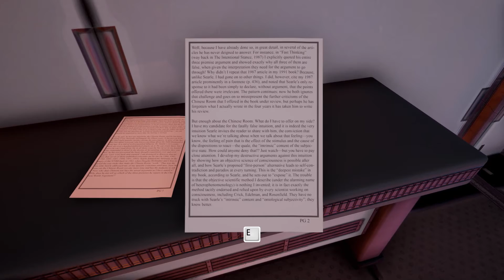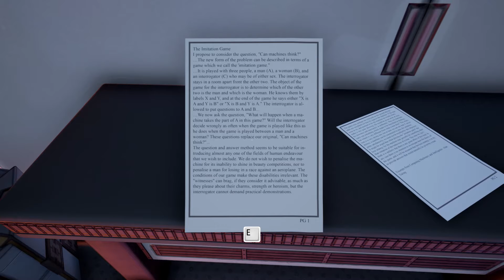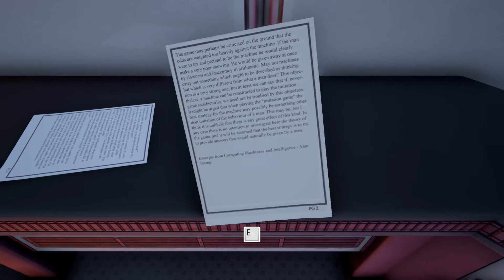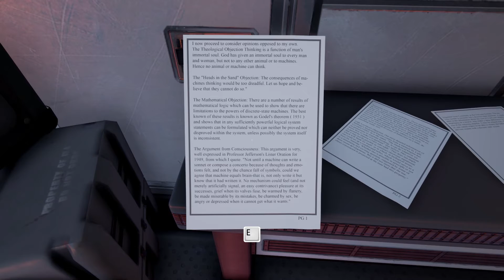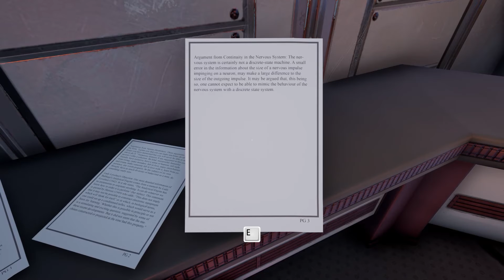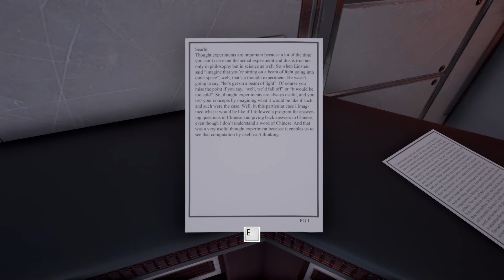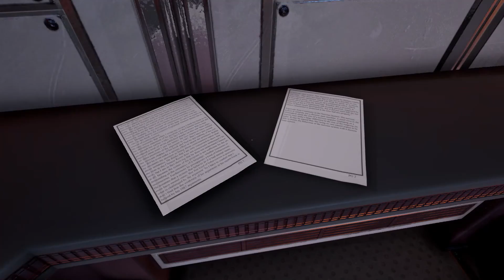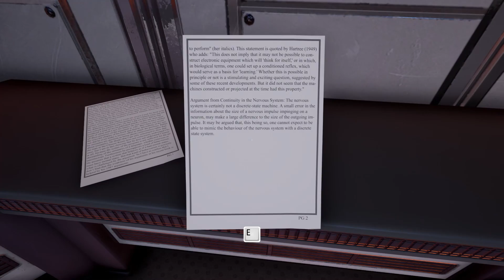The Turing Test - #5: Thinking Outside the Box